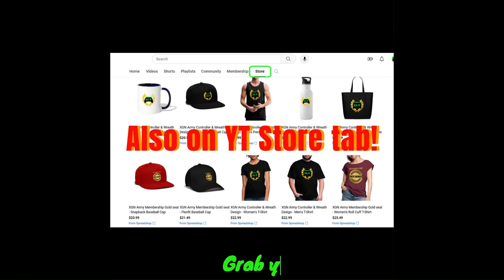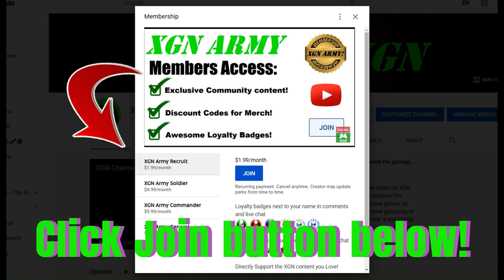MK1 how to do Peacemaker Second Fatality in Mortal Kombat 1!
MK1 How to perform Peacemaker second Fatality finisher in Mortal Kombat 1. You need to be at mid-stance and press Back, forward, Back + Y button on XSX to do his 2nd Fatality, Sonic BOOM!
Peacemaker (John Cena) fatality with intro dialogue, guest fighter is available with Early Access to those who bought the MK1 Kombat Pack expansion.
You need to have the Kombat Pack DLC pass to unlock Peacemaker right now in Mortal Kombat 1 on XSX.